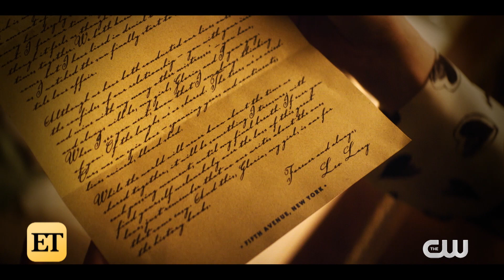Katy Keene Season 2: Lucy Hale Teases What’s Next After SHOCKING Finale!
Lucy Hale breaks down the season one finale of ‘Katy Keene’ with ET’s Katie Krause and teases what could happen next.